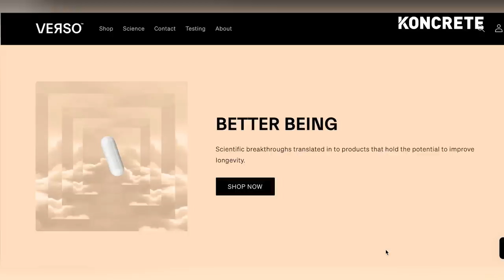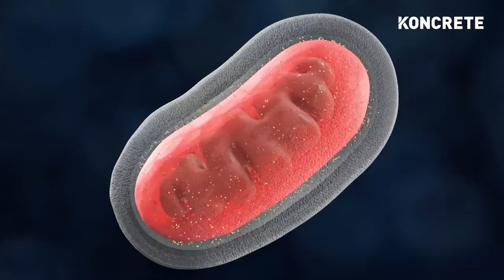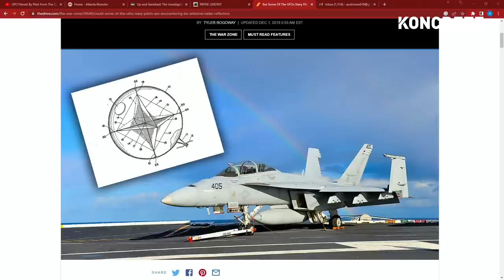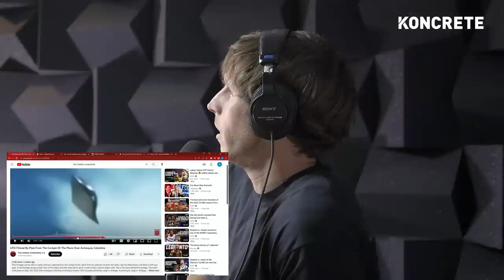The Journalist Hunting American Psychos | Payne Lindsey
Payne Lindsey is a documentary filmmaker, and podcaster best known for co-creating and hosting the hit investigative journalist and true crime podcasts Up and Vanished and Atlanta Monster.

to save 15% on your order.

OUTLINE
0:00 - Filmmaking VS Podcasting
10:28 - Process of creating investigative podcasts
19:35 - “Up & Vanished”
46:25 - "Atlanta Monster"
1:02:04 - Gabby Petito
1:04:40 - Tara Grinstead murder trial
1:19:51 - “High Strange” podcast & Travis Walton
1:36:09 - Ryan Graves UFO Exposed
1:45:06 - Secret Gov reverse engineering programs
1:47:14 - Bob Lazar
1:55:11 - Jeremy Corbell x Stanton Friedman debate
2:07:48 - James Fox Moment of Contact